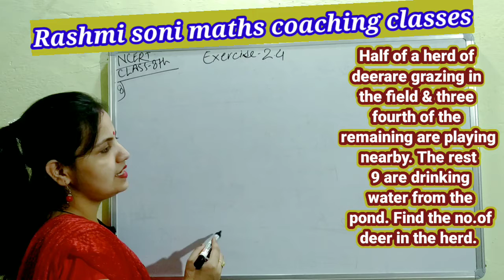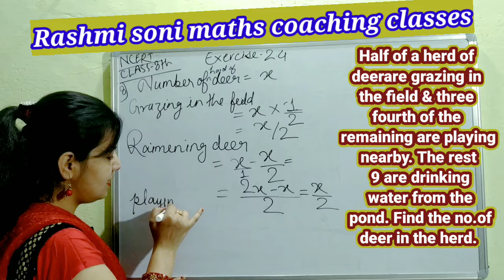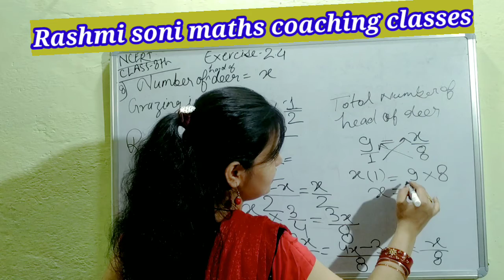Class 8th maths chapter 2 exercise 2.4 question 8 ncert for hindi & english medium students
chapter 2 exercise 2.4 question 1,2,3

 chapter 2 exercise 2.4 question 4,5,6